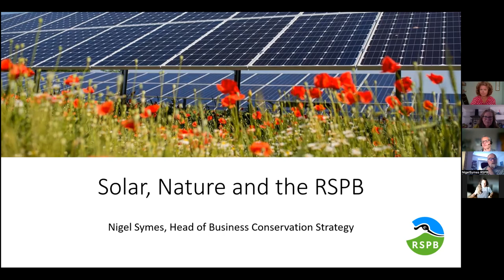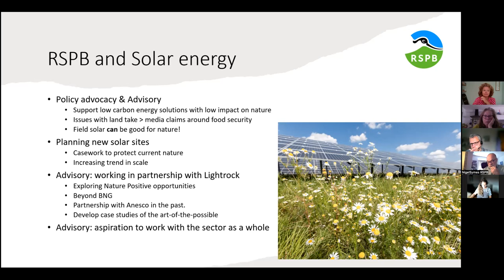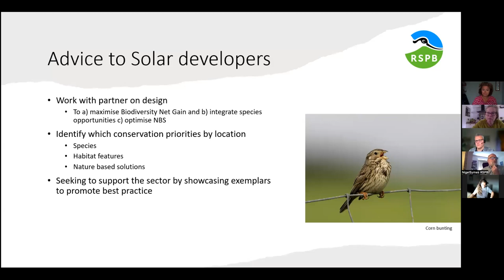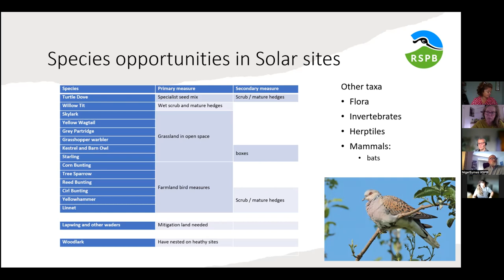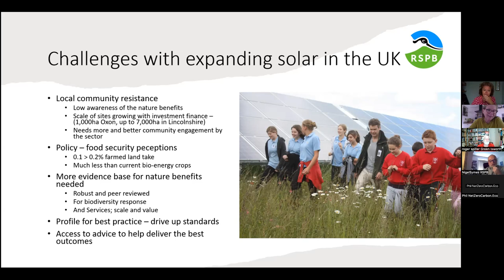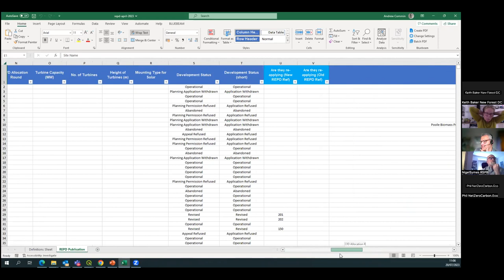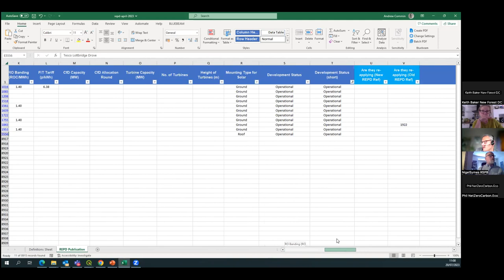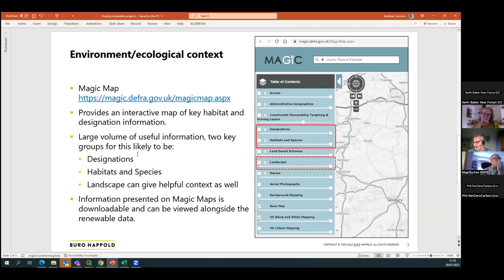Solar Farms and Biodiversity: a role for community energy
With 40 GW of solar farms in planning waiting for grid connection this webinar looks at how developers, communities and local authorities can work together to ensure local solar farms deliver maximum biodiversity gains and nature recovery as well as delivering  a net zero energy system.
Some solar asset owners are already working hard to ensure their projects create additional nature and ecosystem benefits.
Community Owned solar farms are also working to ensure nature benefits as well as local communities.
Local communities who do not own their local solar farms, do have the benefit of the power of place.  I.e. residents live near and witness nature activities.  How can communities engage to ensure the solar farms near them follow best practice for nature recovery?  Are there restrictions or guidance planning officers can include when assessing schemes.  And how can communities or others find out what is going on with solar farms already in situ, and or influence their biodiversity impact.
Speakers:
Nigel Symes Head of Business Conservation Strategy,  RSPB
Andrew Commin Buro Happold